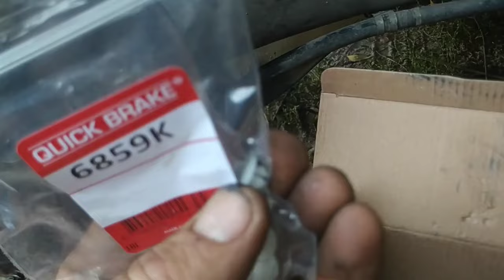Замен задних тормозных колодок Skoda octavia обязательно меняйте и вкладыши